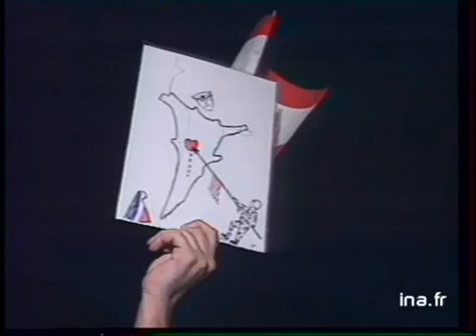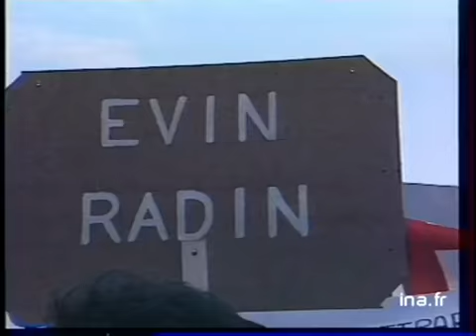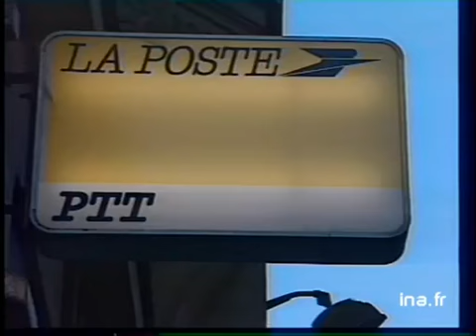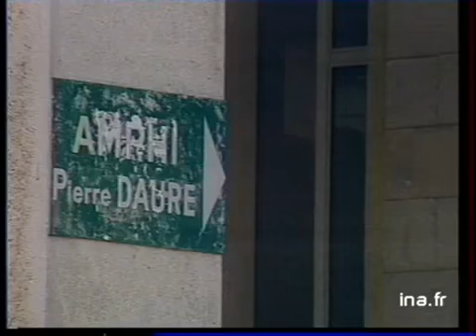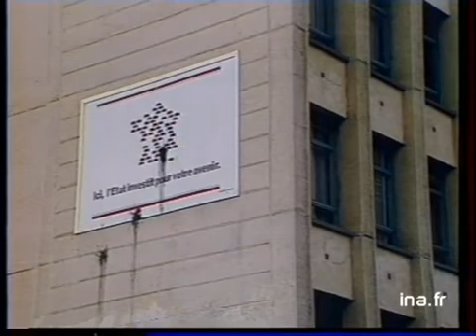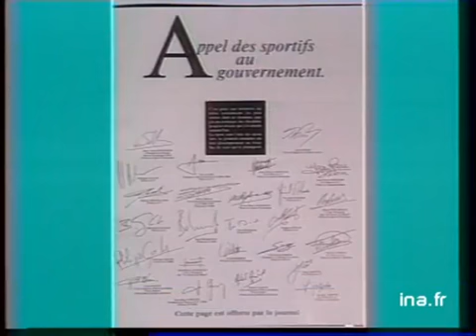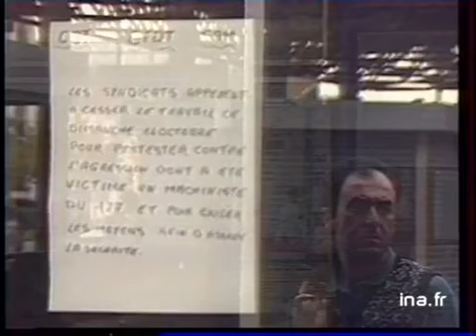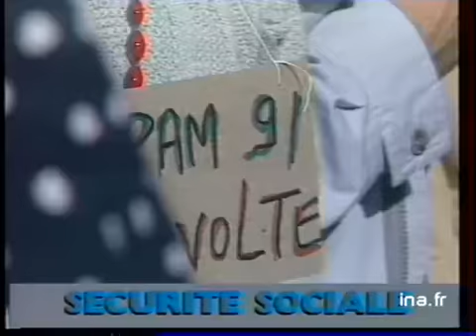19/20 FR3 du 16 octobre 1990 - L'ambassade de France à Beyrouth encerclée | Archive INA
présenté par Paul Amar
les titres:
- l'ambassade de France à Beyrouth encerclée par l'armée libanaise
- François Léotard invité du journal
- manifestation de la Sécurité Sociale
- l'actrice Delphine Seyrig est morte